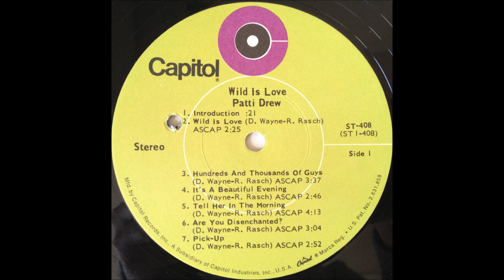Patti Drew Beggar for the blues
Funk/Soul
Capitol rec.